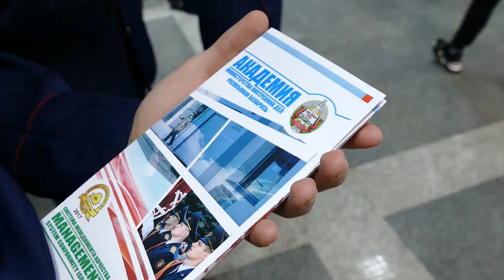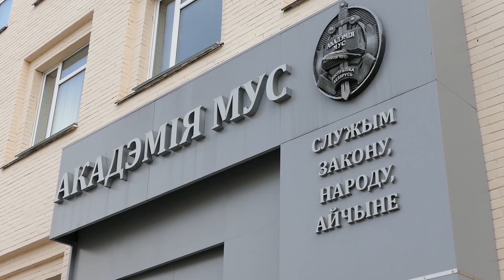День открытых дверей в Академии МВД